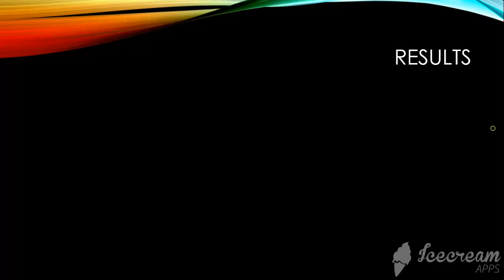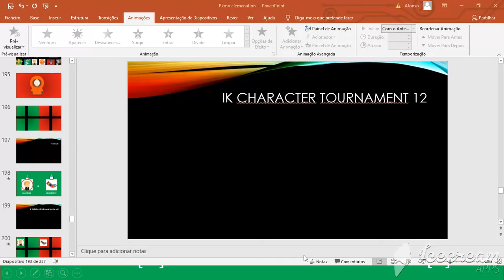ik t 12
everybody do the FLOP